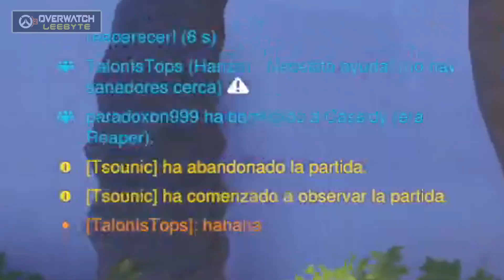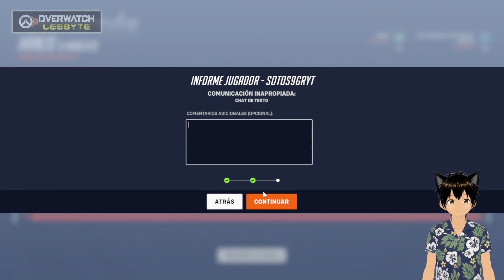CAOS OVERWATCH 2 : RESUMENES DE PARTIDAS ( Cap 16 )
Podrás ver en esté resumen de mis directos de la plataforma morada, los momentos difíciles, las jugadas más llamativas, e incluso fallos o comentarios que puedan ser interesantes o produzcan risa. Espero simplemente que os divirtáis con el contenido.

Saludos y un abrazo para tod@s.